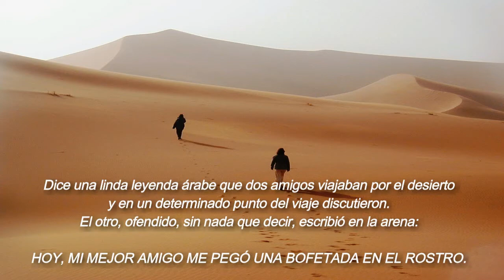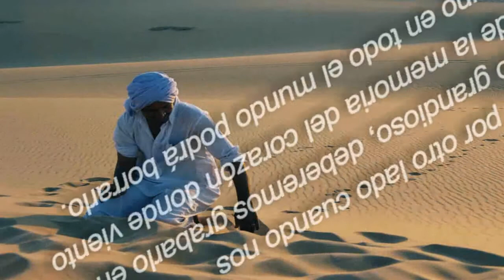La leyenda del verdadero amigo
Cuando un gran amigo nos ofende, deberemos escribir en la arena donde el viento del olvido y el perdón se encargarán de borrarlo y apagarlo.